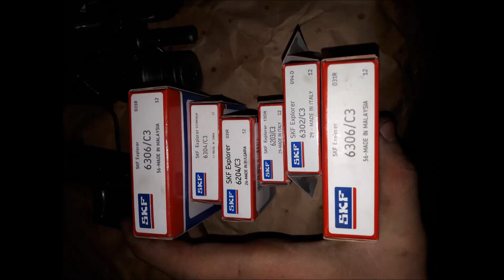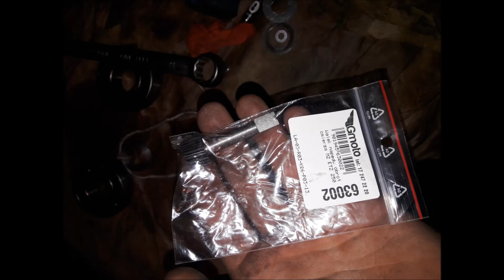Mz etz 250.